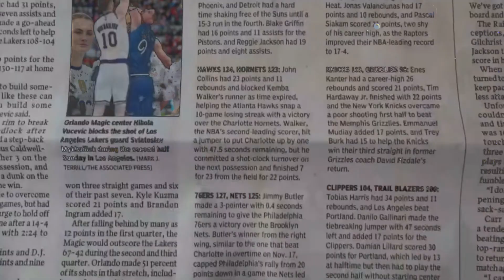MATT CROCKER ANNOUNCED WHEN THE NEW COACH FOR THE USWNT WILL BE CHOSEN! URGENT UPDATE!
MATT CROCKER ANNOUNCED WHEN THE NEW COACH FOR THE USWNT WILL BE CHOSEN! URGENT UPDATE! US WOMEN'S NATIONAL TEAM NEWS

With high expectations and eager eyes fixed on the field, the fate of American women's soccer appears to delicately rest in the hands of a mysterious figure about to take command. However, the big question lingers: who is this enigmatic person, and how will they shape the future of U.S. athletes? An announcement promising to shake up the sports scene is on the horizon.

Here, you will find news and interesting stories about the talented players of the USWNT, who represent the country in international competitions. Our channel serves as a gathering place for football fans and admirers of the USWNT determination on the field.

✅ NEWS CREDITS: USA TODAY

✅ PHOTO CREDITS:
-Andrew Cornaga/AP
-Phil Walter/Getty Images
-Carmen Mandato/USSF/GettyImages
-Getty Images
-Jenna WatsonUSA TODAY Sports
-Dan Mullan/Getty Images